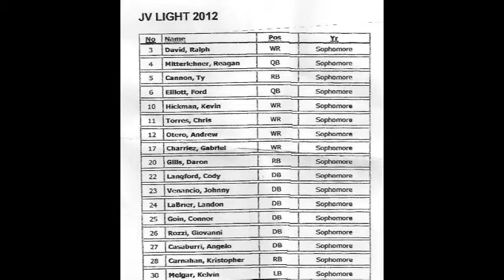2012 Clear Lake Falcons JV Light vs. Brazoswood